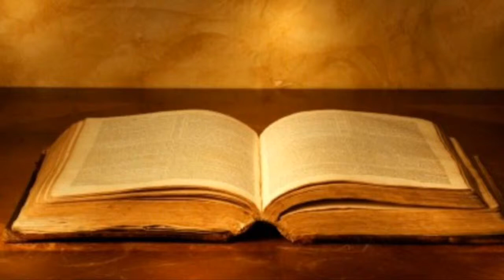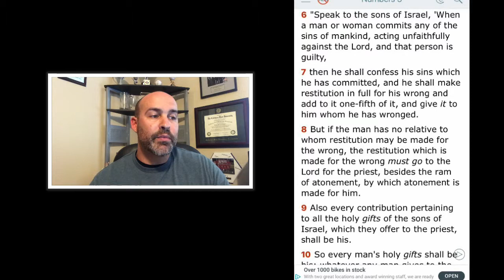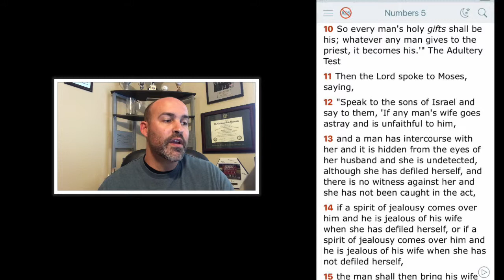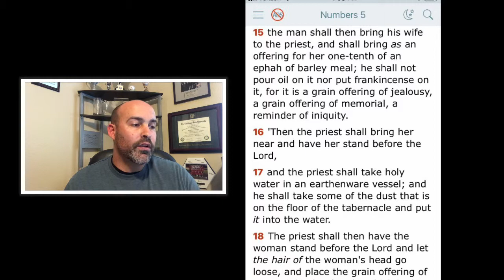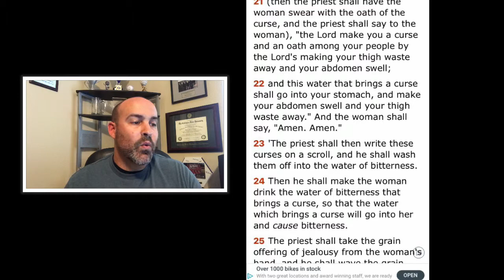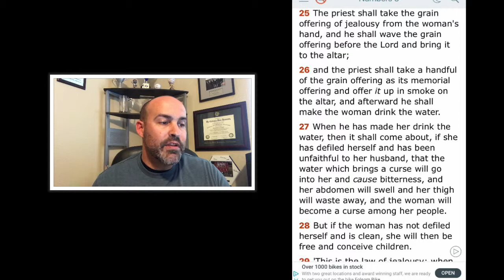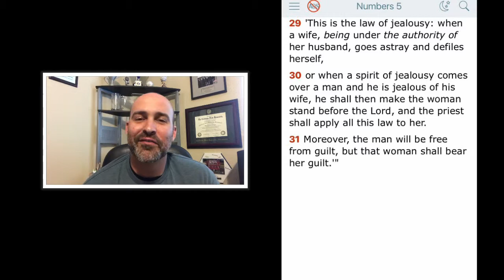Numbers 5 - Adultery Suspicions